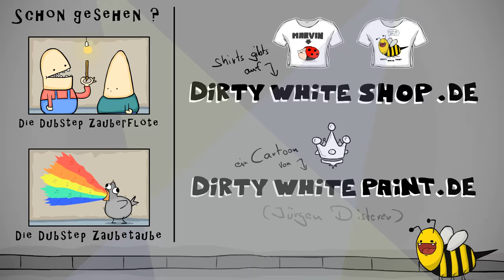Die Techno Zauberwurst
► Oft gestellte Frage: „Wie erstelle ich meine Animationen?“ Mit dem Programm „Adobe Flash CS5.“
Einem Wacom Intuos Grafiktablett.
oder eine günstigere Version